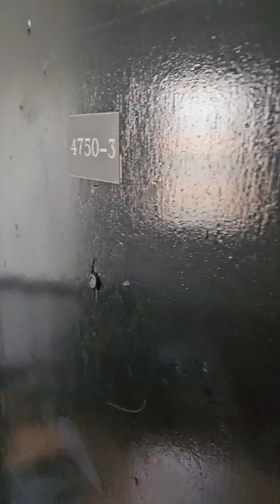youtube video #-71Z7HW-CDY